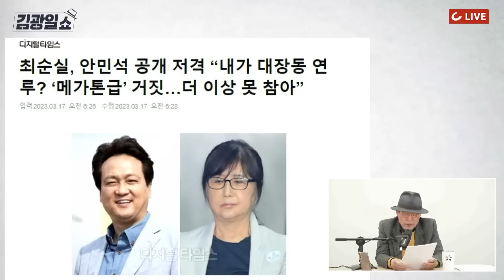[김광일쇼] "李방탄하려 메가톤급 거짓말...그 충성심, 불쌍하다" 최순실 작심 발언 | 이재명 "총선 지면 내 정치 생명도 끝나" 발언 의미